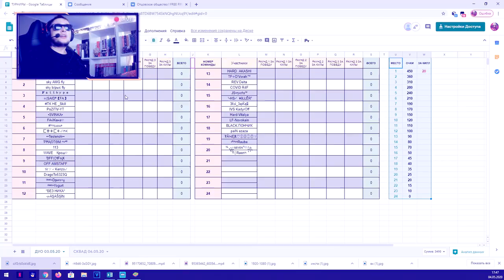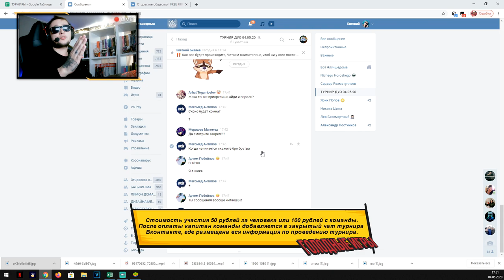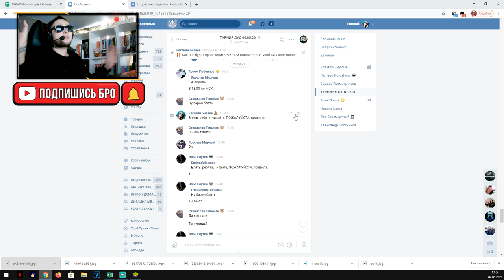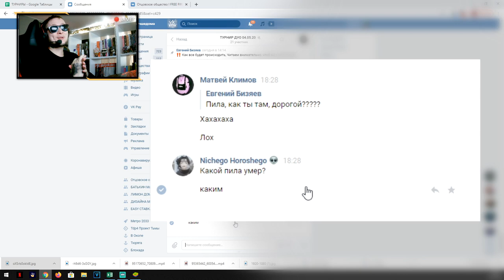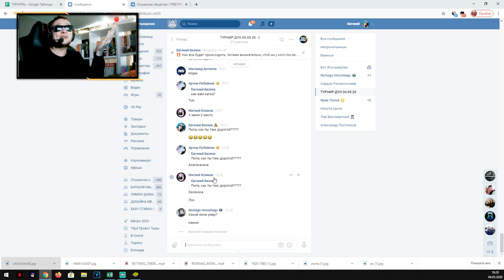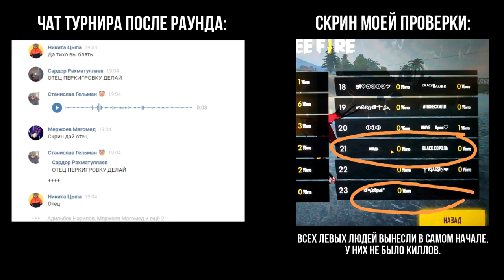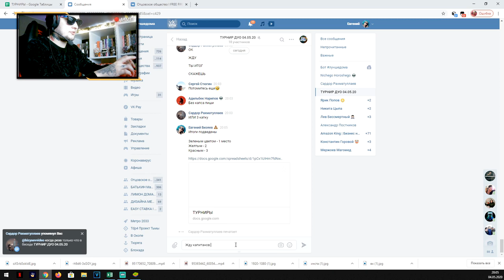ДУО ТУРНИР FREE FIRE НА ДЕНЬГИ I ГОЛОДНЫЕ ИГРЫ ФРИ ФАЕР I ПОПРОБУЕШЬ СЫГРАТЬ И ЗАБРАТЬ ДЕНЬГИ?!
Запись на ближайший турнир проходит в моей группе Вконтакте.
Очередной выпуск ГОЛОДНЫЕ ИГРЫ ФРИ ФАЕР! В этот раз первый ПЛАТНЫЙ ДУО ТУРНИР FREE FIRE на деньги! Мой новый личный турнир, на организацию которого я потратил огромное количество времени и сил. Надеюсь, что тебе понравится, братик! Попробуешь принять участие в ТУРНИР FREE FIRE и забрать бабло?! Записывайся на турнир фри фаер прямо сейчас в моей группе Вконтакте!
📌 Ссылки на меня:

🔧 Мой ID в игре FREE FIRE - 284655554
🔧 ID моей гильдии ФРИ ФАЕР "ОТЦЫ_FF" - 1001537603

Теги для Богов
ДУО ТУРНИР FREE FIRE НА ДЕНЬГИ I ГОЛОДНЫЕ ИГРЫ ФРИ ФАЕР ЗА БАБЛО I ПОПРОБУЕШЬ ЗАБРАТЬ?!